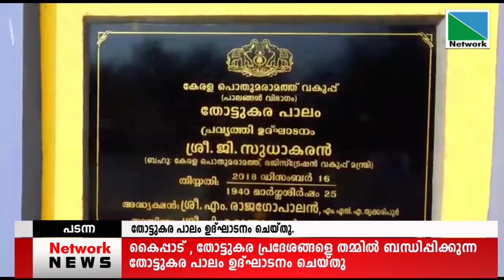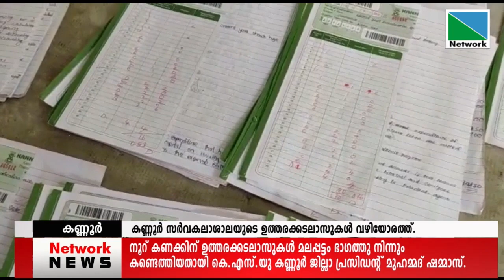06 FEBRUARY 2021 NOON